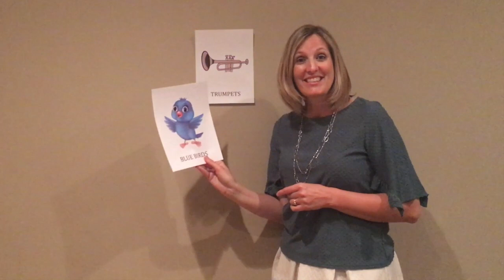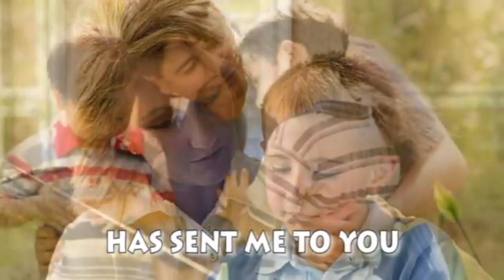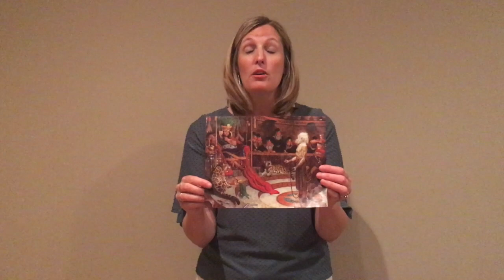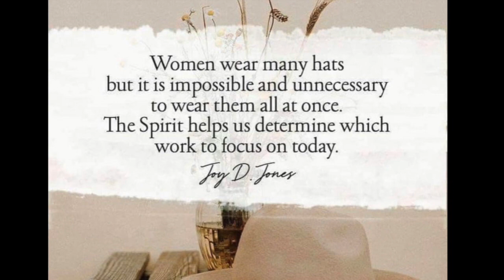5-10-20 Mothers Day Singing Time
5-10-20 Mothers Day Virtual Primary Singing Time